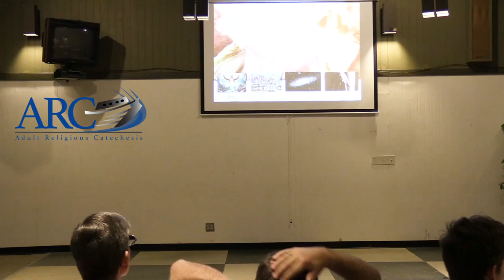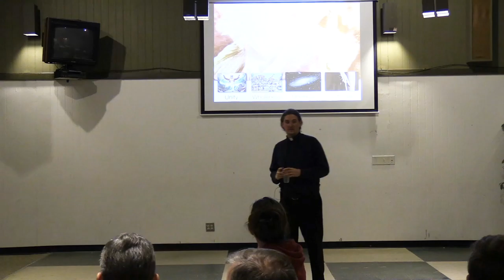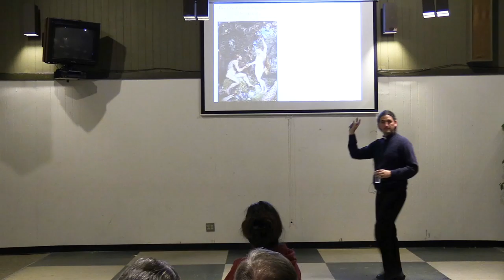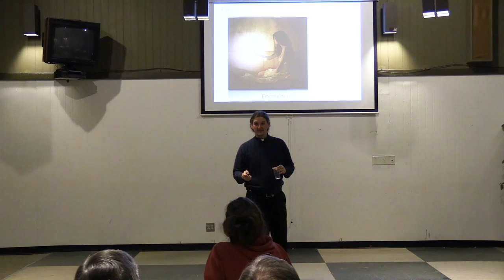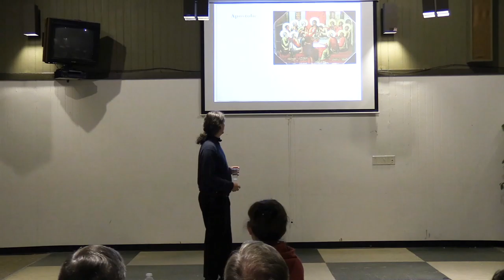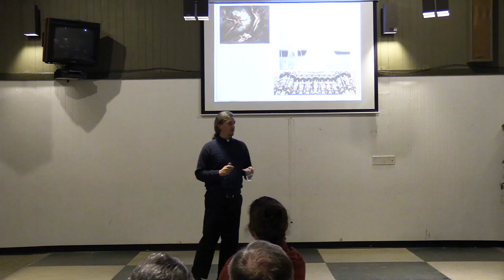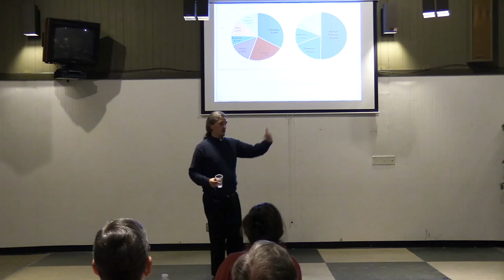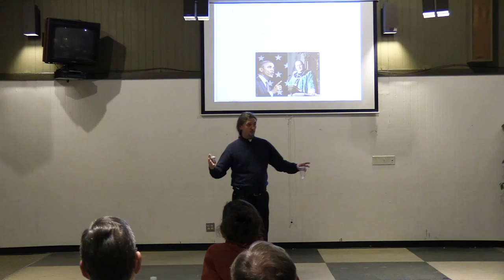RCIA - Fr Tom Dillon - Holy Spirit, Apostles, and Church